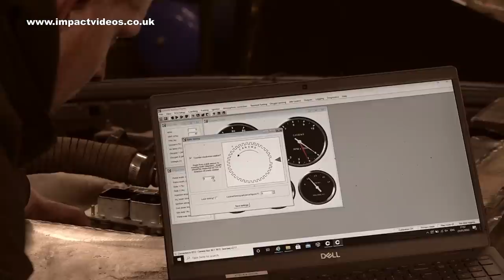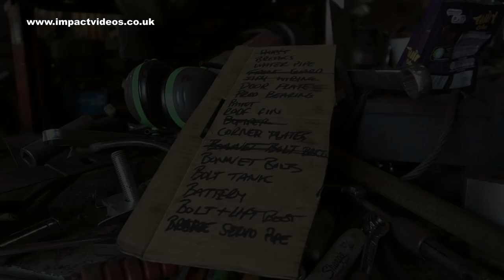Jaguar Banger Race Car Build Part 2 With Callum White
Part 2 of this special series where we film the complete story of a Jaguar XJ6 from being a scrap road car being built into a Banger Race car. On this episode its the first of 2 that feature the building of it. Future episodes will be released over the coming weeks.